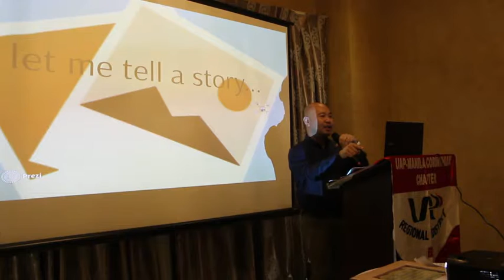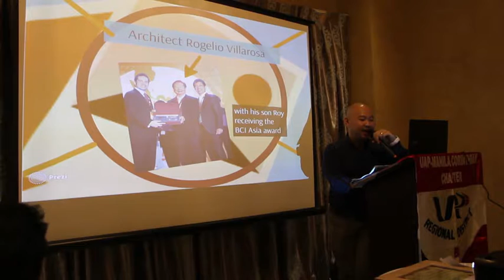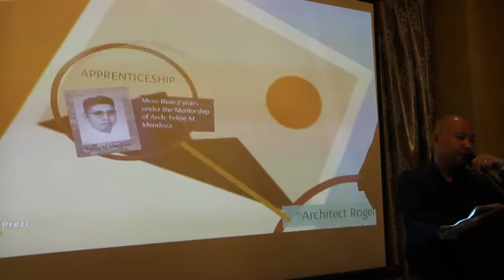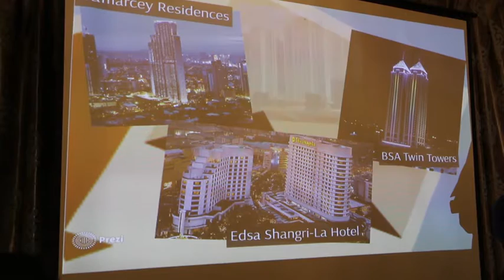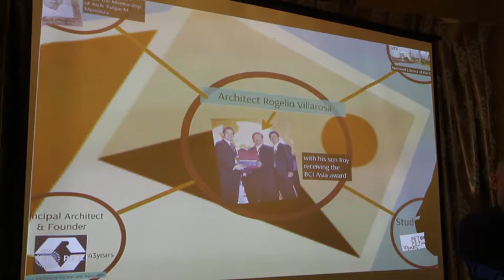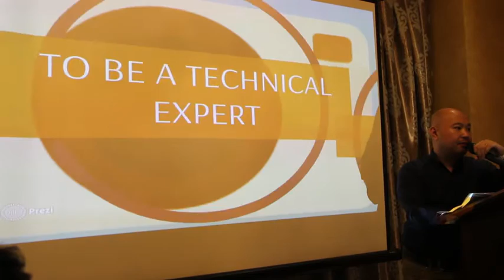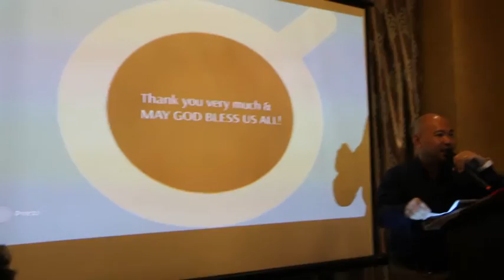The 3 Aspect of Architectural Practice by ConcipioTektura Pt3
THE 3 ASPECTS OF ARCHITECTURAL PRACTICE
by Arch. Eric Baño of Concipio Tektura
Held in the GMM of UAP-Manila Corinthian last Oct. 21, 2016 at Luneta Hotel, Manila, Philippines